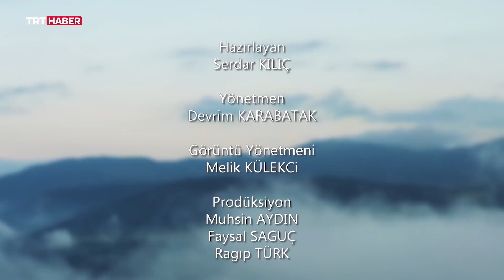Doğadaki İnsan 246. Bölüm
Serdar Kılıç, Ege bölgesindeki yolculuğuna devam ediyor. Manisa civarında Sipil Dağı’nın eteklerinde doğal güzellikleri ve coğrafi farklılıkları keşfediyor. Kılıç, arkadaşı Korhan ile kamp ateşi yakarak bıçak yapımı ve işçiliği konusunda sohbet ediyor.